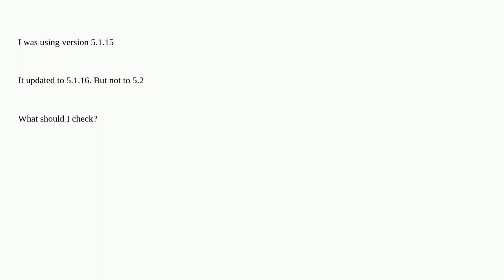Wordpress: Wordpress is updating only patch version and not minor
Wordpress is updating only patch version and not minor

A special thanks goes out to the community

  automatic-updates updates